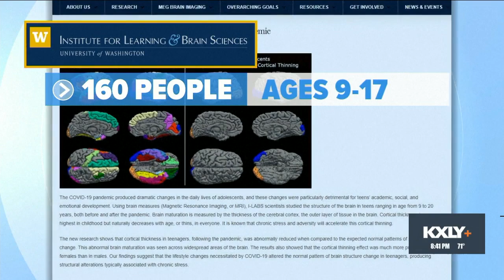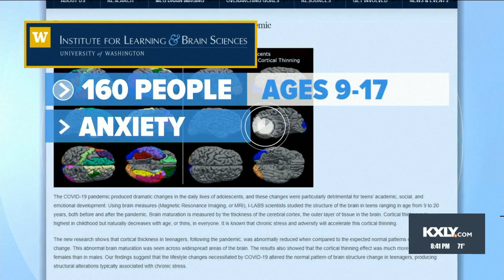New study finds Covid changed teen brains